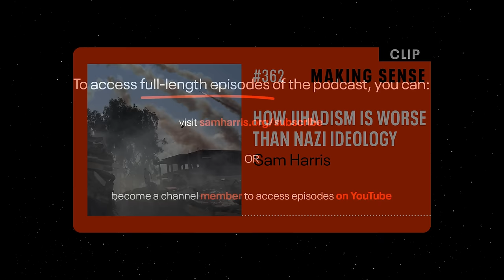How Jihadism Is Worse Than Nazi Ideology | Making Sense #362 (Clip)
An excerpt from episode #362 of the Making Sense podcast.

For those who can't afford the full subscription price, we offer full and partial scholarships